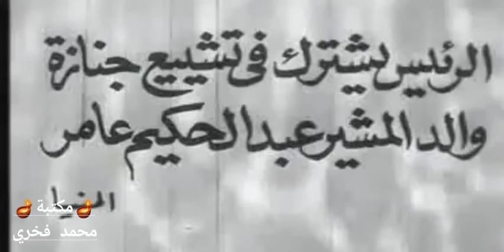تشييع جنازة والد المشير عبدالحكيم عامر بالمنيا بحضور عبدالناصر ١٩٦٠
تشييع جنازة والد المشير عبدالحكيم عامر بحضور عبدالناصر

*كما نذيع لنجوم الأدب، والفن، نجيب محفوظ، يوسف إدريس، مصطفى محمود، محمود السعدني، جمال حمدان، عبدالوهاب المسيري، خالد محمد خالد، سيد قطب، أحمد بهاء الدين، محمد عبدالحليم عبدالله، محمد حسنين هيكل، عباس محمود العقاد، يوسف السباعي، خيري شلبي، يحيى حقي ،طه حسين،